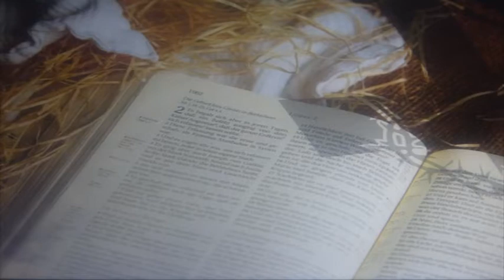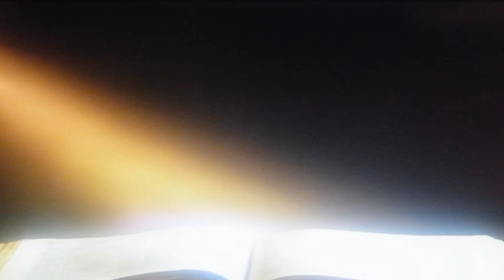GERRY MADIGAN and AMY FERNANDEZ 'STAR BRIGHT' (Estrella De Lu z) 2013 (a Gerry Madigan song)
This beautiful Christmas song was written and recorded by Gerry Madigan and Amy Fernandez in 2013.Now resident in Canada, Gerry was widely known in Ireland as a founder member of the popular 'The Cotton Mill Boys' showband.Gerry has just released a new album.This video is for educational purposes and social commentary only.No copyright infringement is intended.